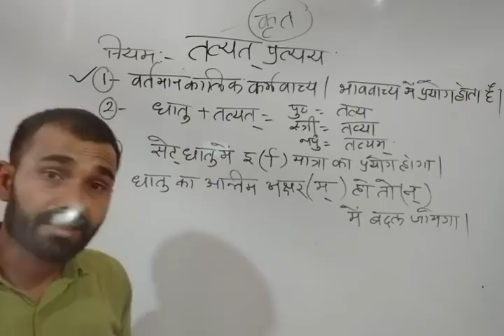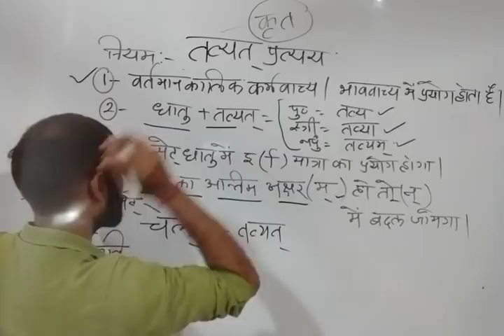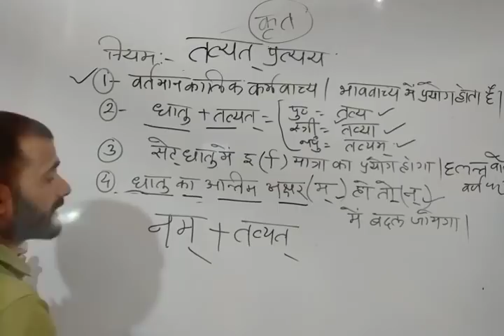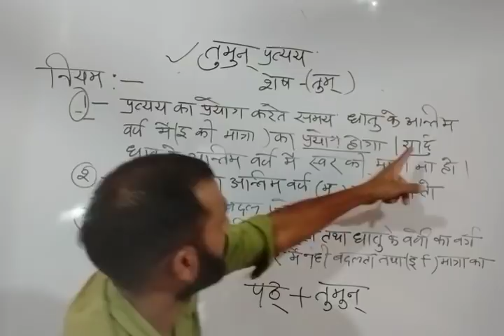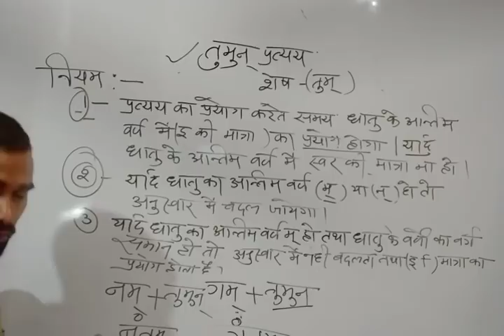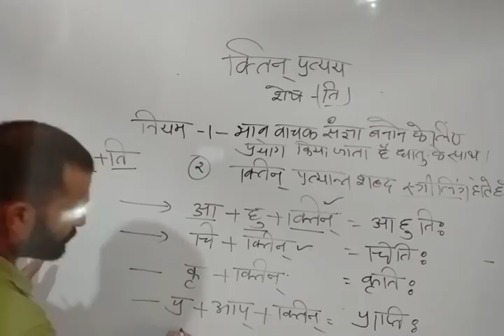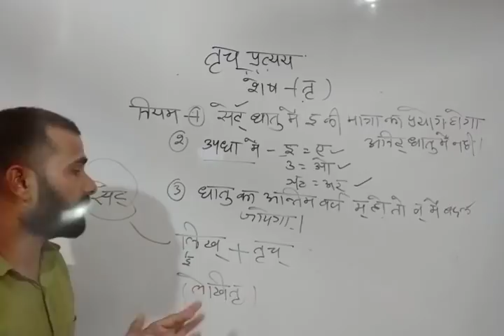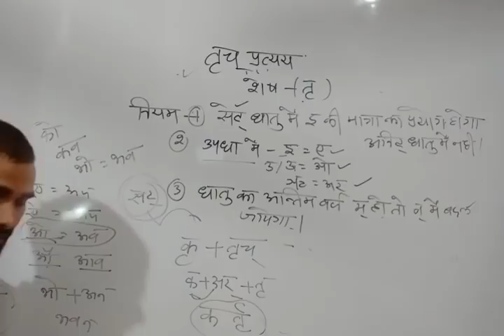संस्कृत प्रत्यय भाग-7 for CTET,UPTET, Super TET by elearningwithdurgesh